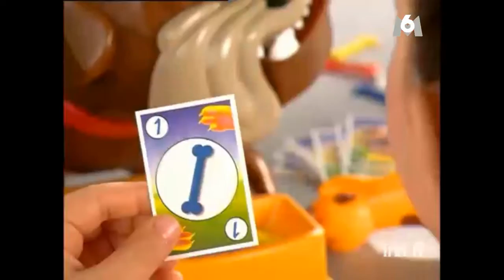Don't Wake The Dog 2006 French Ad On M6